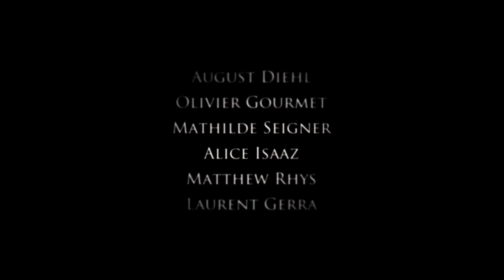En mai fais ce qu'il te plait - Bande-annonce officielle HD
Un film de Christian Carion, avec August Dhiel, Olivier Gourmet, Mathilde Seigner et Alice Isaaz

En Mai 1940, la France s'effondre, des millions de gens se ruent sur les routes, effrayés par l'armée allemande qui avance. Parmi eux, un allemand ayant fui le nazisme, part à la recherche de son petit garçon, emmené par l'institutrice d'un village à qui il avait été confié.